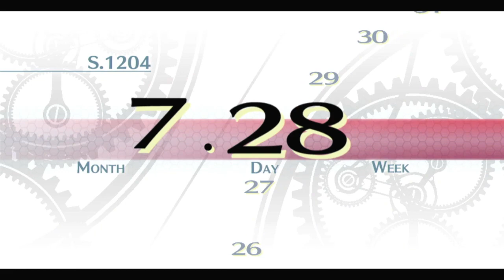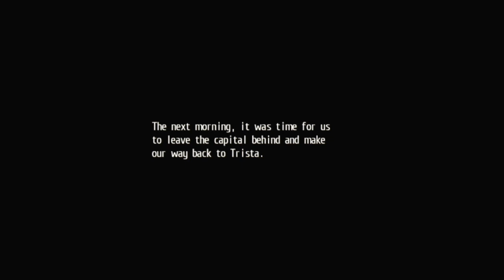Legend of Heroes Trails of Cold Steel │ Part 51: Game Play │ Backlogged Games